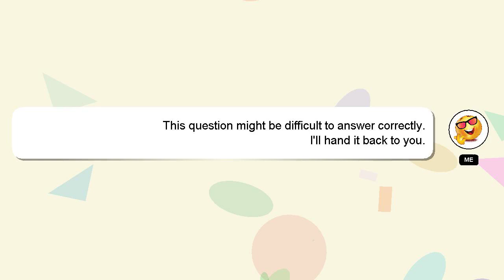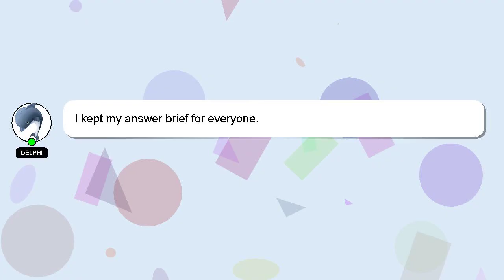MySQL : XML Parsing Error: mismatched tag /br in PHP XML File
Error: : MySQL PHP XML tag  XML File mismatched in  Parsing /br